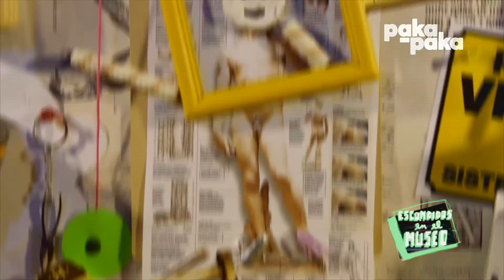Escondidos en el Museo (Tráiler)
Tres amigos ingresan a escondidas a museos de arte de la ciudad. Buscan contemplar obras argentinas, latinoamericanas y del mundo, de distintas épocas y corrientes artísticas, en la calma de un museo vacío.  Con una mirada descontracturada e irreverente invitan a conocer su manifiesto que sostiene que todos podemos disfrutar del arte.